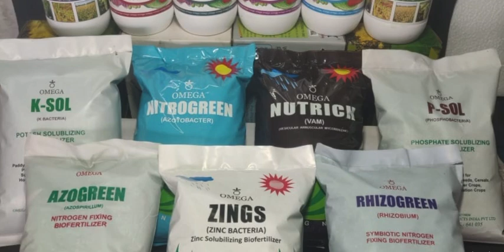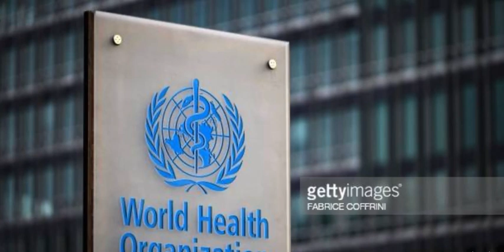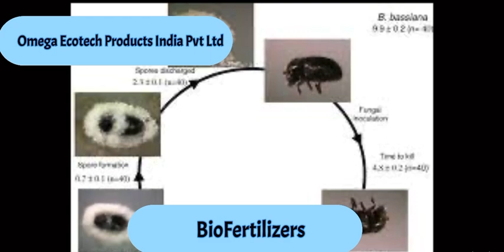Why we use BioFertilizers..? ✅UseBioFertilizers ✅Farming